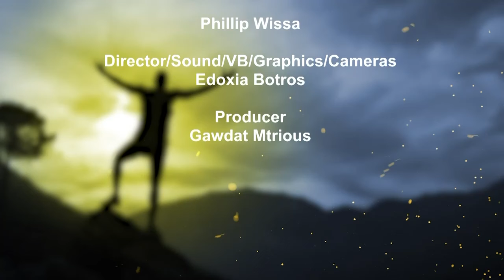Yalla Neshhaad 2022.01.25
Host: Merzek Botros